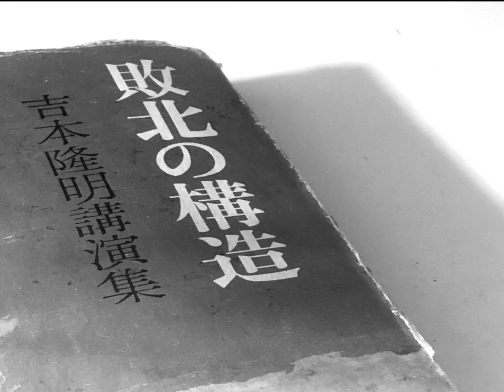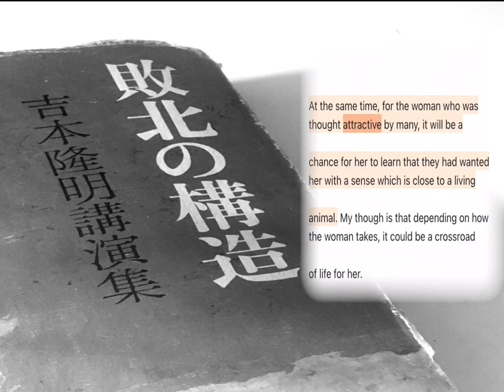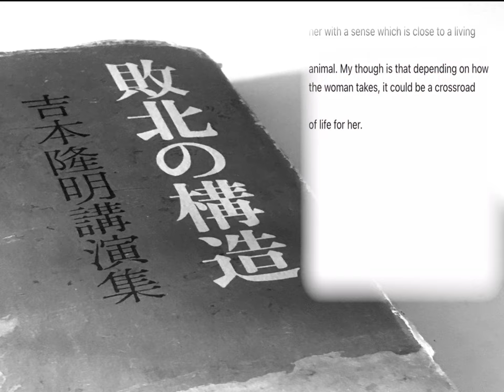An excerpt from Takaaki Yoshimoto’s lecture event on “Structure ofFailure” and “Identity: Words from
An excerpt from Takaaki Yoshifumi’s lecture event on “Structure of
Failure” and “Identity: Words from Kierkegaard”

An excerpt from the 28 th University Joint Seminar by University Seminar
House, held on May 30 th 1971.